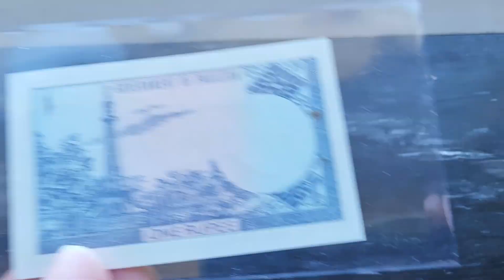Pakistan 1 Rupee P-24, 1974 (Rare)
Pakistan 1 rupee P24 issues in 1974. Lso known as 4 language issue. Very rare as it was withdrawn after a very short period after issuance and was replaced with a variant where languages were replaced by a patteren,